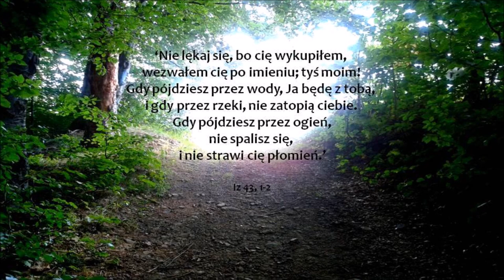Powietrzem moim jest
Adoracja - St Mary's Cathedral, Aberdeen